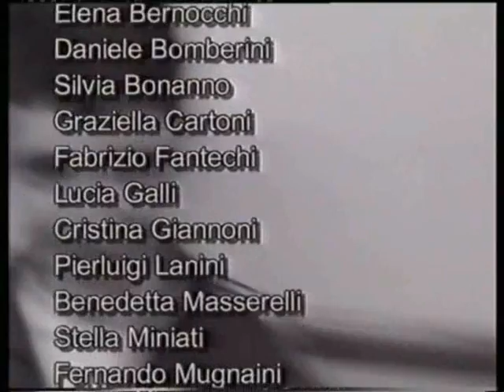IO STO BENE 2004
Produzione IO STO BENE 2004 Festival Volterrateatro 2004 regia Alessandro fantechi  Elena Turchi